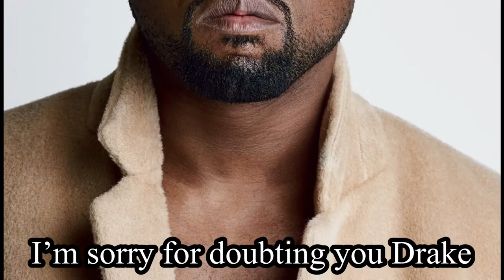I am the best Drake in Smash Ultimate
Drake